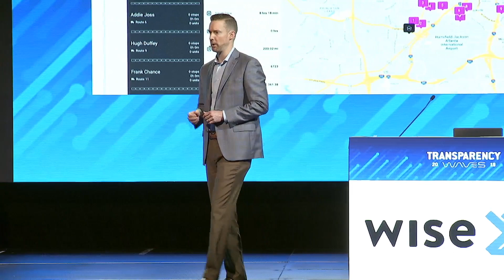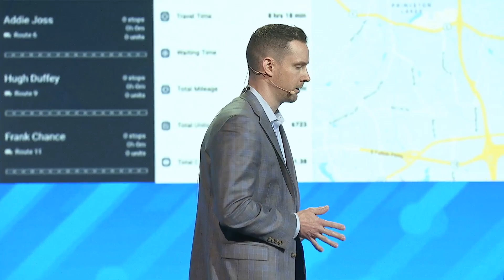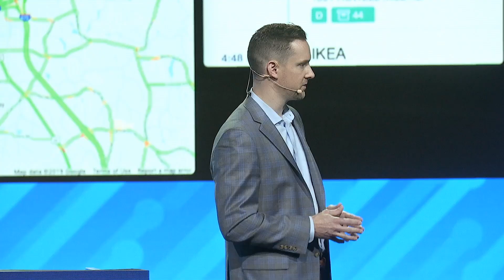Transparency19 Demo: Wise Systems